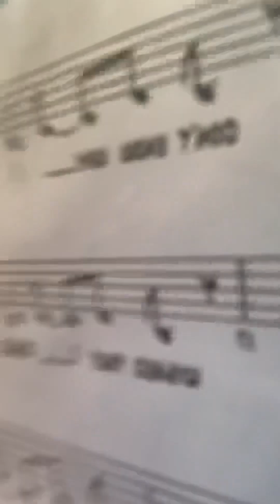Don't Know Why- TCHS Jazz Band ft. Mady Mitteer May 16, 2023 (group 4)